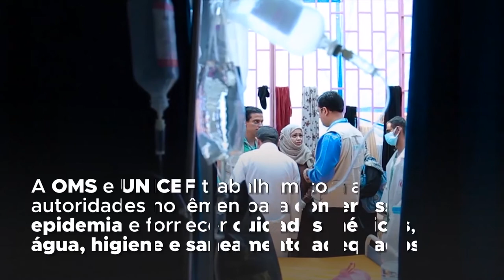Iêmen: dois anos de conflito pesado leva a crise profunda de saúde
Pelo menos 14,5 milhões de pessoas no Iêmen estão sem acesso a água limpa e saneamento básico. Com isso, aumentam as chances de epidemias de doenças como o cólera. Entre abril e julho, foram registrados mais de 326 mil casos de diarreia aguda e 1.743 mortes associadas à doença.

(Na imagem de capa do vídeo, um médico atenda uma menina com cólera no Hospital Al Sab’een Hospital, em Sana'a, capital do Iêmen. Crédito da foto: UNICEF/Fuad)